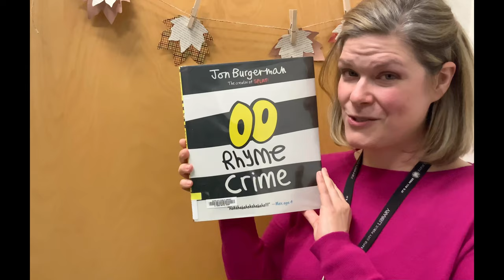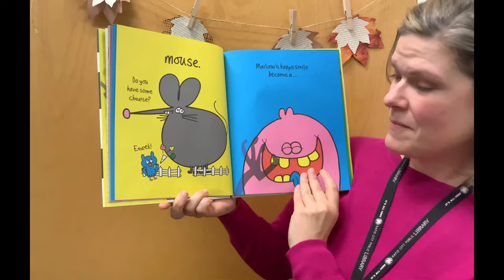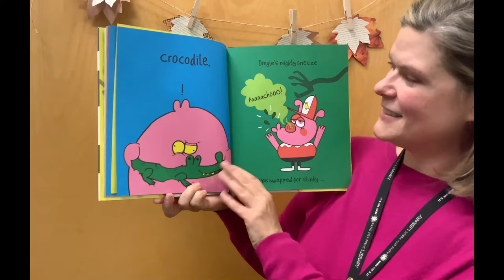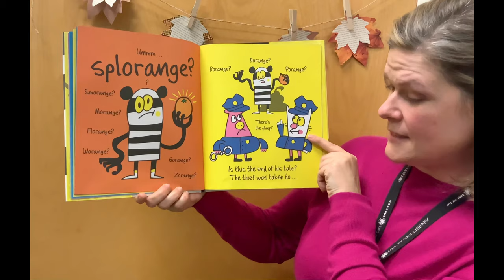Rhyme Crime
You'll have a fun time listening to Rhyme Crime!